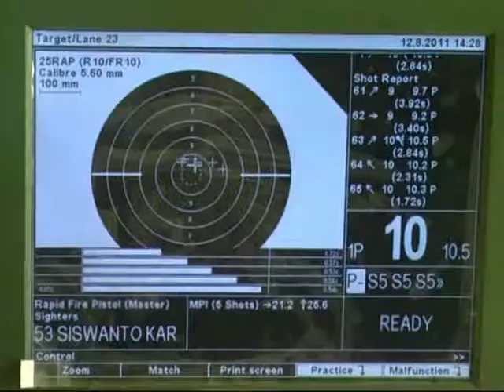KUNJUNGAN KERJA KASATLAK KE PERBAKIN.mp4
KUNJUNGAN KERJA KASATLAK KE PERBAKIN